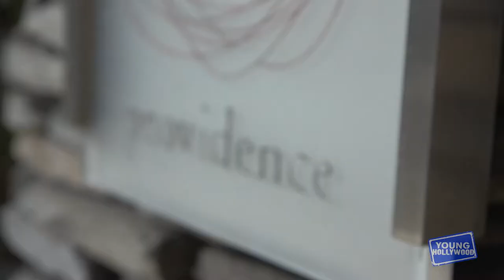Providence Restaurant: Celebrity Hot-Spot!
YH heads to Providence in L.A. to find out why celebs and dineLA alike love Chef Michael Cimarusti's seafood restaurant! The chef himself takes us around and explains what makes the place so special for guests, plus he takes us inside the kitchen to show us how a simple locally-sourced swordfish is turned into a five-star plate of food!

Apps

2&keywords=young+hollywood

Social

Channels